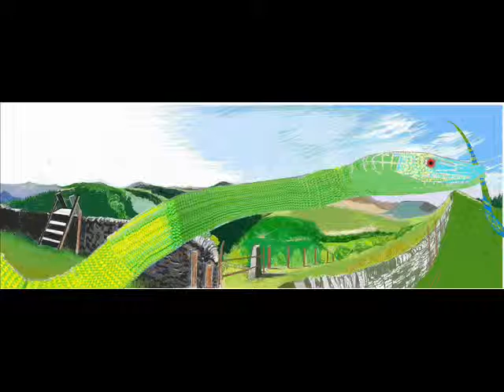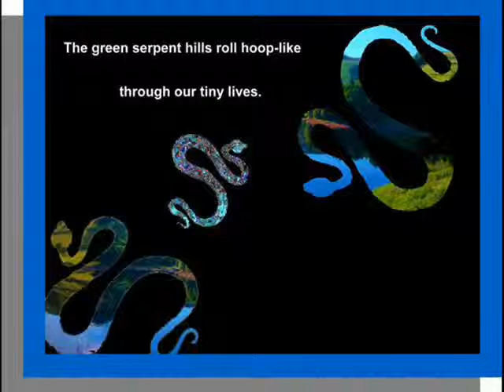Green Serpent Hills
The short experimental sequence includes a drawing of a panoramic view of the High Peak and a poetic sense of place represented by the rolling serpent; evoking the mythic Orouborous, the sense of mortality and eternity which walking and ancient landscapes refresh in our minds. Several dioramas of landscape are included both drawn and photographed, melded together. The background music is Dorisburg's - Mystical Influence.